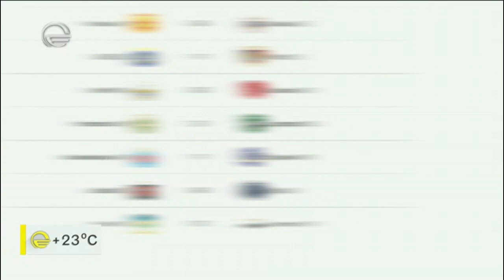„საბურთალოს“ დამსახურებული გამარჯვება „ჩემპიონთა ლიგის“ საკვალიფიციო ეტაპზე